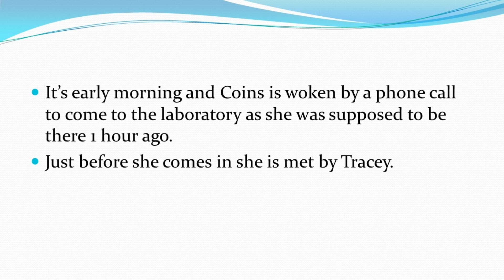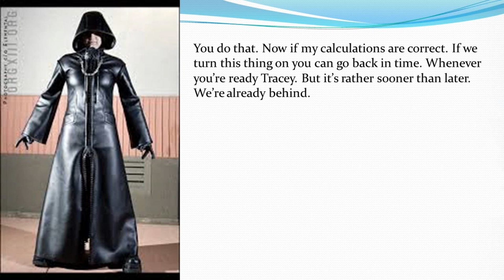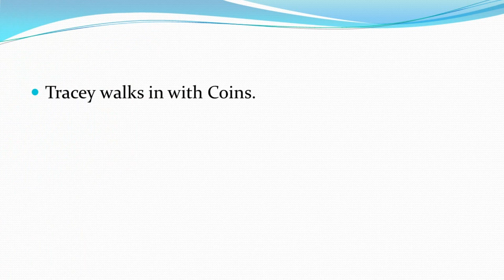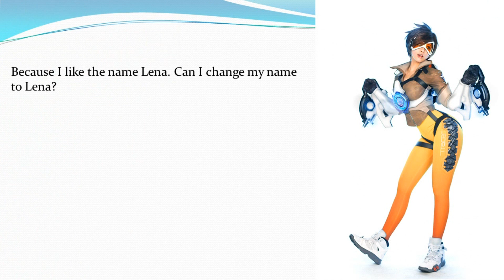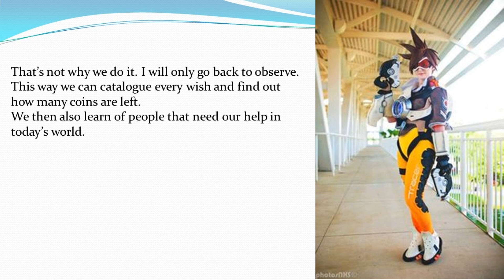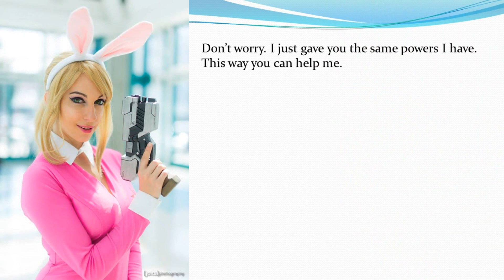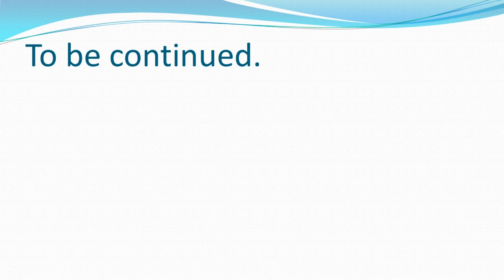Coins presents easter insanity 1